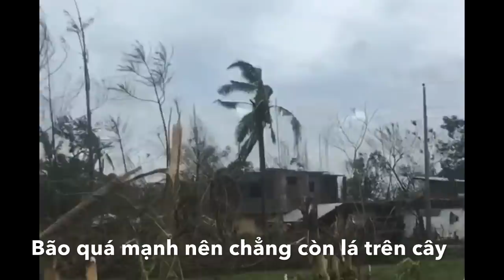Siêu bão Goni gây thảm họa cho Philipines ( clip 9) Ảnh hưởng vn thế nào?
Các bạn mua bút mực, dụng cụ viết thư pháp tại đây nhé

Sáng sớm 1/11, siêu bão Goni đã đổ bộ vào Philippines đem theo mưa to và gió mạnh, gây ra ít nhất 2 vụ lở đất và nguy cơ xảy ra lũ lụt tại những khu vực chịu ảnh hưởng nặng nhất.

Goni, cơn bão mạnh nhất từ đầu năm tới nay, đã tràn vào đảo Catanduanes lúc 4 giờ 50 giờ địa phương (3 giờ 50 giờ Việt Nam ngày 1/11) với sức gió là 225km/giờ. Bão cũng đã đổ bộ vào khu vực phía Nam đảo Luzon.

Các đợt gió mạnh và mưa lớn dự báo sẽ xuất hiện tại vùng Bicol, bao gồm cực Nam của đảo chính Luzon và đảo Catanduanes. Cơ quan dự báo thời tiết Philippines cảnh báo đây là những điều kiện thời tiết vô cùng nguy hiểm.

Người phát ngôn Hội đồng Xử lý và Giảm nhẹ rủi ro thiên tai Philippines Mark Timbal nhận định gió mạnh sẽ làm tăng nguy cơ lũ lụt và lở đất trên diện rộng. Chính quyền đang theo dõi nguy cơ bùn trôi xuống từ các núi lửa Mayon và Taal.

[Philippines sơ tán khẩn cấp gần 1 triệu dân tránh siêu bão Goni]

Trước đó, nhà chức trách cảnh báo nguy cơ bão lớn khiến mực nước nhiều vùng ven biển có thể dâng cao 3m, làm ngập các vùng thấp. Các vùng ven biển của thủ đô Manila cũng nhận được cảnh báo tương tự.

Chính quyền các địa phương Philippines được dự báo là nằm trong phạm vi đổ bộ của siêu bão Goni đã tiến hành sơ tán khẩn cấp gần 1 triệu dân ra khỏi khu vực nguy cơ cao.

Hàng chục chuyến bay quốc tế và nội địa đã phải hoãn, hủy sau khi sân bay quốc tế Ninoy Aquyno ở thủ đô Manila đóng cửa do bão. Cơ quan quản lý thiên tai Philippines dự báo từ 19 triệu đến 31 triệu người có thể chịu ảnh hưởng của cơn bão.

Dự báo bão Goni sẽ suy yếu khi quét qua đảo Luzon và di chuyển về phía Biển Đông vào rạng sáng 2/11.

Đây là cơn bão mạnh thứ hai đổ bộ vào Philippines trong hơn một tuần qua, sau bão Molave đã khiến 22 người thiệt mạng và nhấn chìm nhiều nhà cửa, làng mạc. Tại Việt Nam, bão Molave gọi là bão số 9 đã gây thiệt hại nghiêm trọng về người và tài sản./.